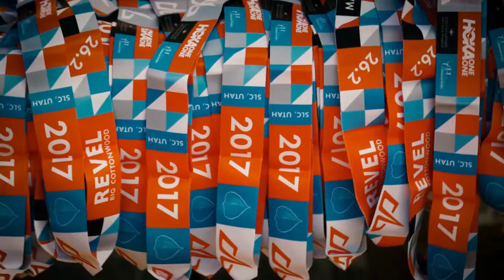2017 REVEL Big Cottonwood Half Marathon: Shelley Burnett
Shelley Burnett in the 2017 REVEL Big Cottonwood Half Marathon.